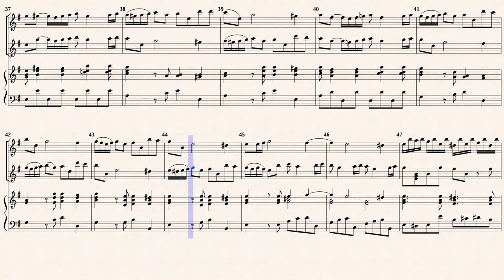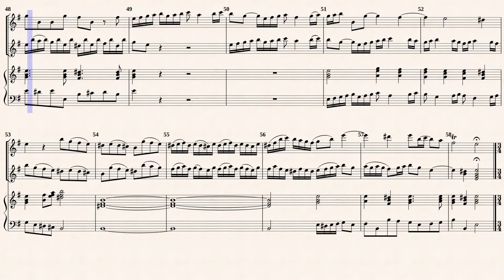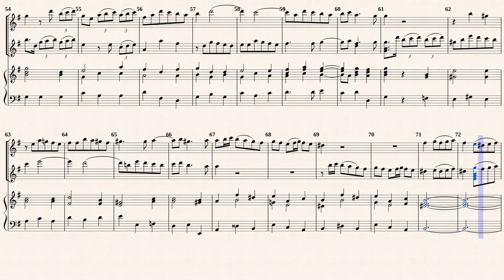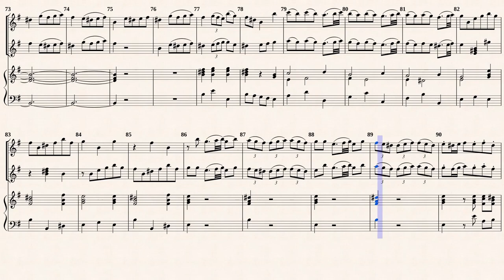Quantz, J. J. _ Trio Sonata c-moll, QV. 2 Anh. 4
Karlheinz Schultz-Hauser (1907-?)
Trio Sonata c-moll, QV 2. Anh.4
Transcribed for Recorder, Violin, B/C in e-moll